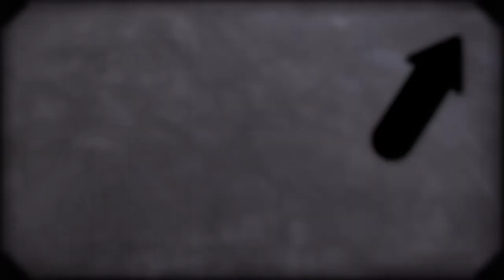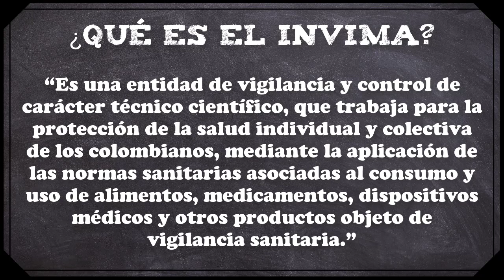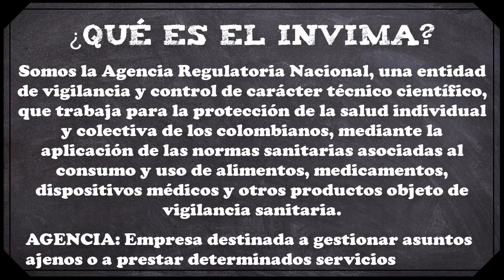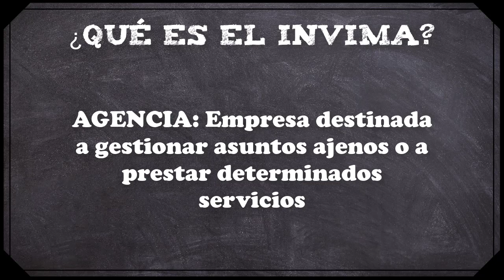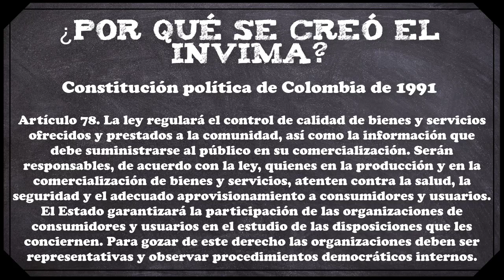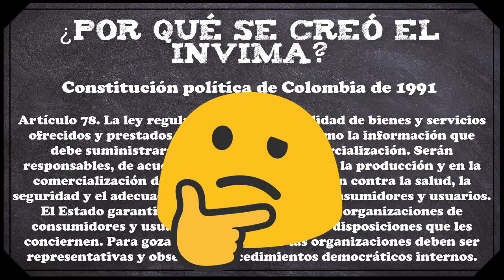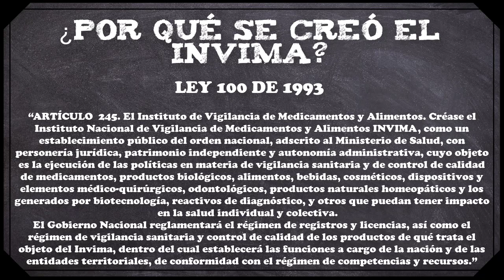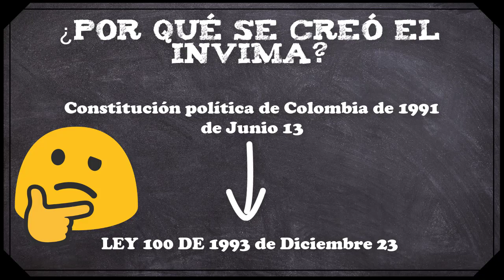Que es el INVIMA en COLOMBIA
Que es el INVIMA, Por que se creó, por que es importante, son preguntas que por lo general, no nos realizamos pero es conocimiento general que nunca sobra, sobre todo porque son temas relacionados con la historia que afecta nuestro estilo de vida actual.